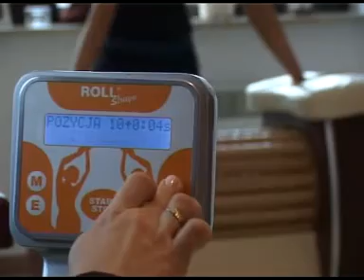lose weight (lymphatic massage)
DISTRIBIUTORS WANTED